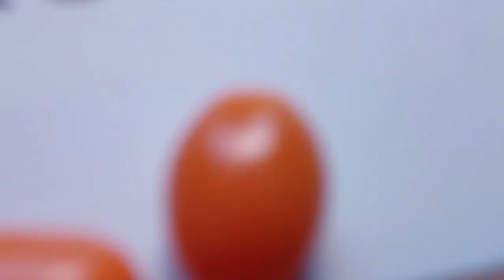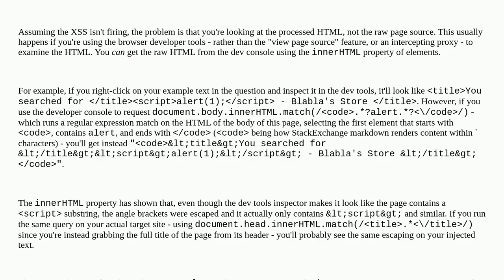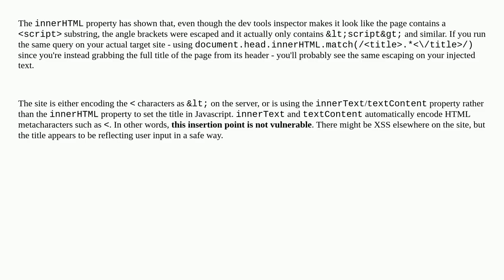Security: Why can't we close some tags for cross site scripting purposes?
Why can't we close some tags for cross site scripting purposes?

A special thanks goes out to the community

  html xss